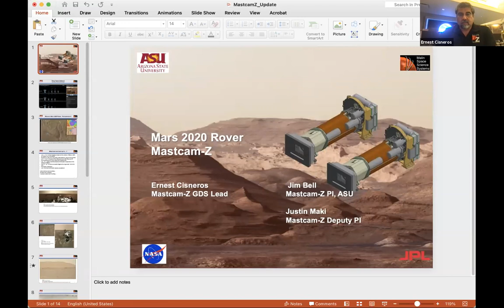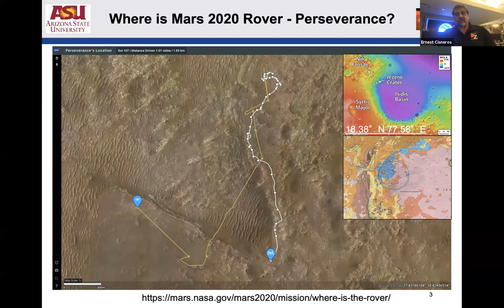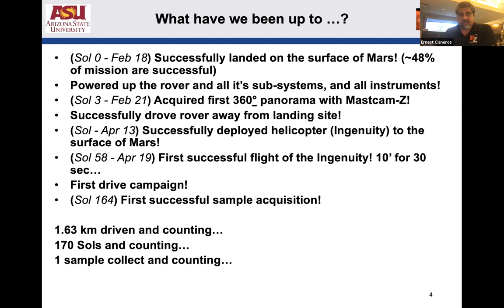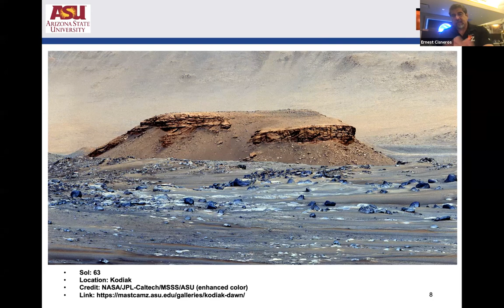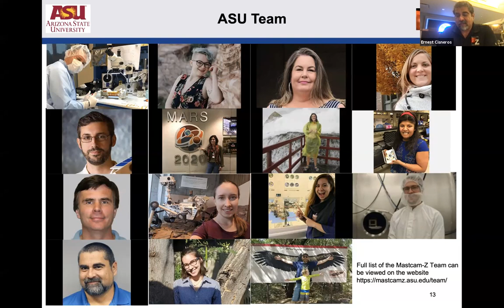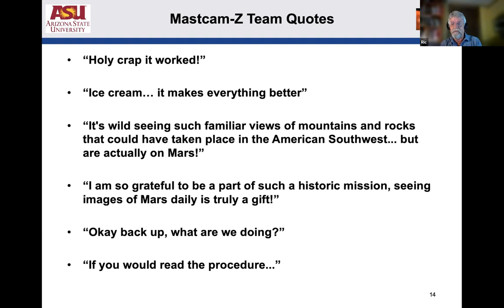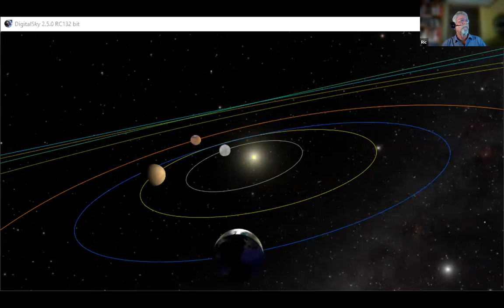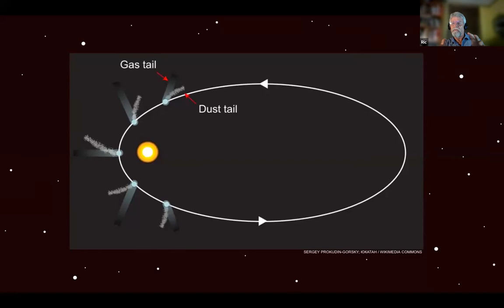Marston Virtual Night Sky 8/12: MastCam-Z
Recording of the Marston VNS program from 08/12/21